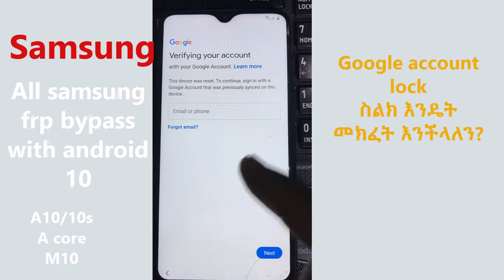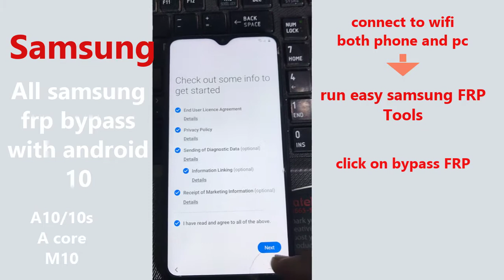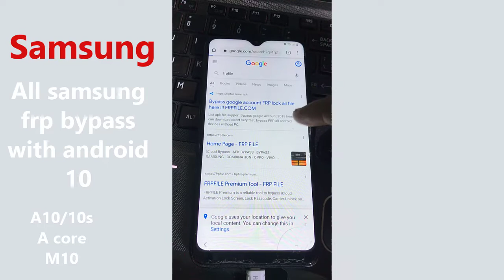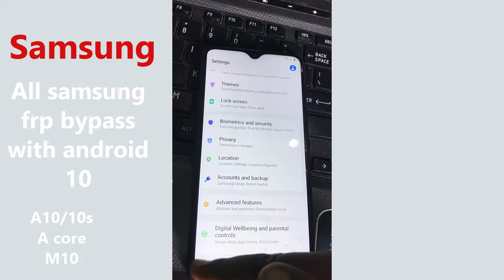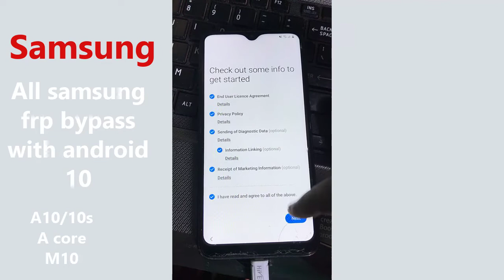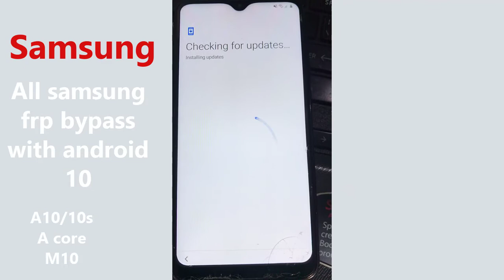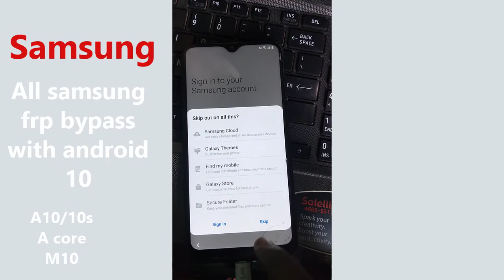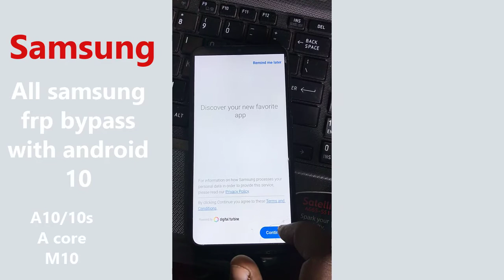Samsung Google account የተቆለፉ/የተዘጋ/ ስልክ እንዴት መክፈት እንችላለን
በፒን ፓተርን አስሻራ ፓስዋርድ የተቆለፉ/የተዘጋ/ማንኛውም Google account ስልክ እንዴት መክፈት እንችላለን?